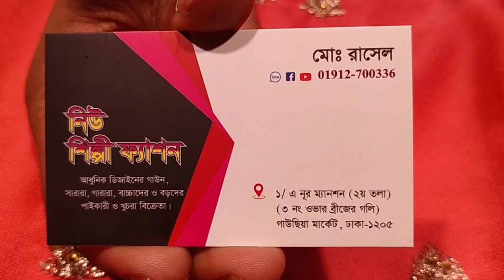1100 টাকায় পাটি কামিজ কিনুন ইন্ডিয়ান কালেকশন party kameez unlimited collection 01912700336